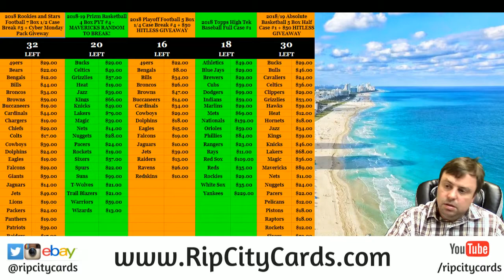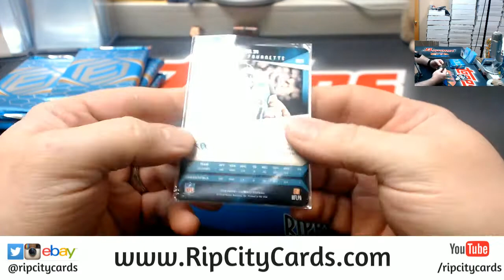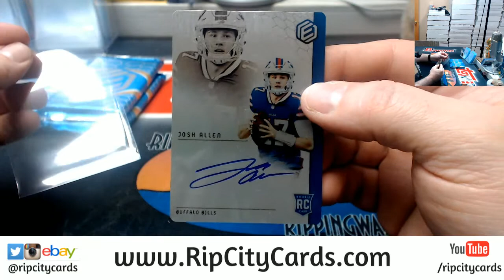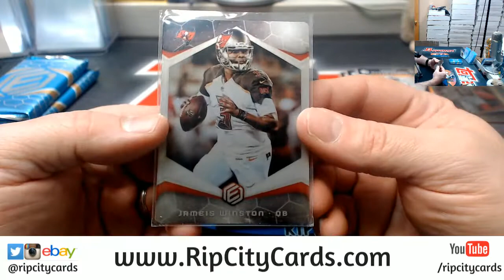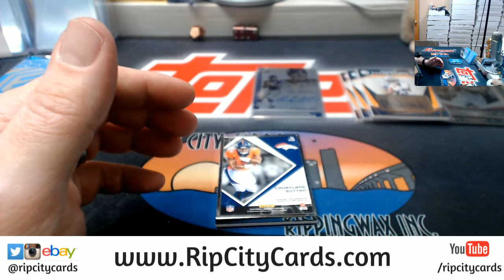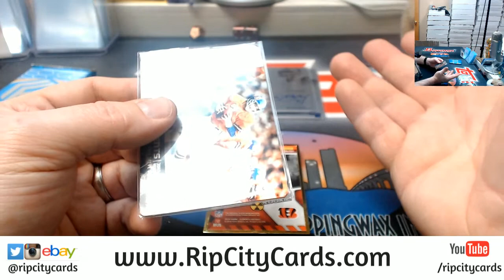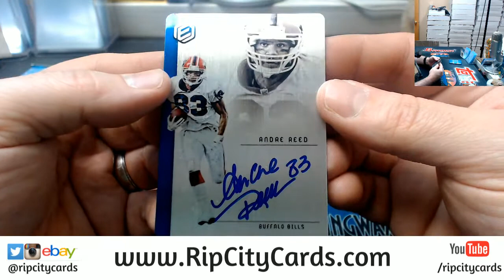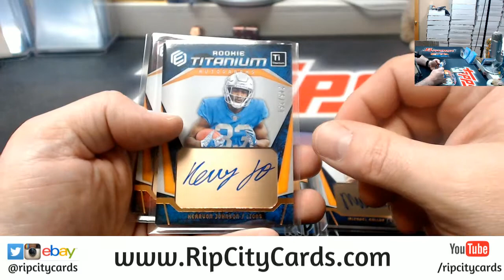2018 Elements Football 6 Box #7 ebay